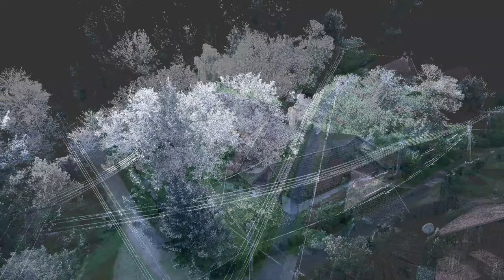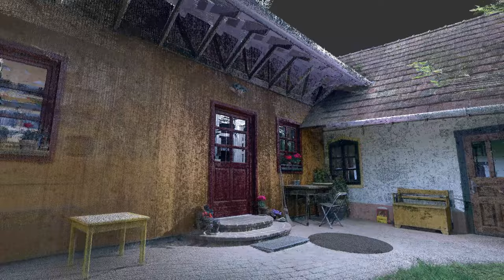Hottó, Magamura porta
Magántulajdonban lévő, bővített tömésház.